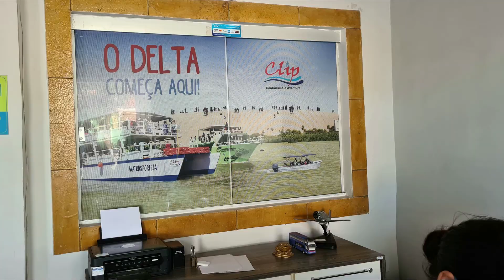PASSEIO DELTA DO PARNAÍBA VIAGEM DE MOTORHOME (ROTAS DAS EMOÇÕES)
OLÁ FAMÍLIA +40 !
NESTE  VÍDEO MOSTRAREMOS  UM PASSEIO QUE FIZEMOS LÁ EM PARNAÍBA CHAMADO DELTA DO PARNÍBA (CONHECIDO COM O CAMINHO DA ROTA DAS EMOÇÕES ),DIA INCRÍVEL ,COMEMOS FRUTAS TROPICAIS ,ALMOÇAMOS NO BARCO E TIVEMOS DIREITO ATÉ À UMA CARANGUEJADA .JUNTAMENTE DISSO  DESFRUTAMOS DA PAISAGEM DAS NATUREZA, MÂGUES ,RIOS ,PRAIAS E ATÉ O OCEANO ATLÂNTICO  ONDE ANDAMOS DE BOIA MALUCA E QUADRICICLO  !
ESPERAMOS QUE VOCÊS GOSTEM POIS FOI GRAVADO COM TODO O CARINHO .